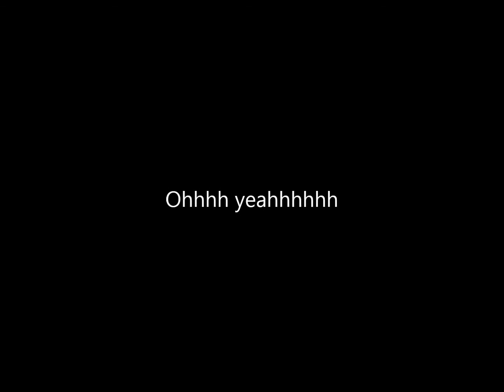DIVINE TEMPLE OF GOD HOLINESS CHURCH - Minister Alvando Ray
Minister Alvando Dion Ray Ignores Frog Serenade